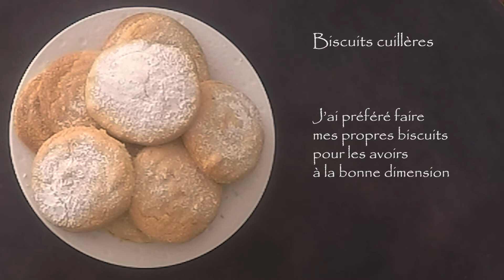Tiramisu amande-framboise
Recette de tiramisu amande framboise, onctueux et fruité, un délice!